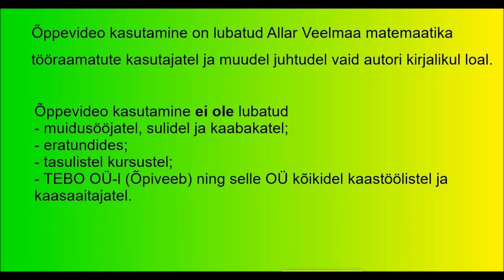2014 kitsas 2 3 valmis